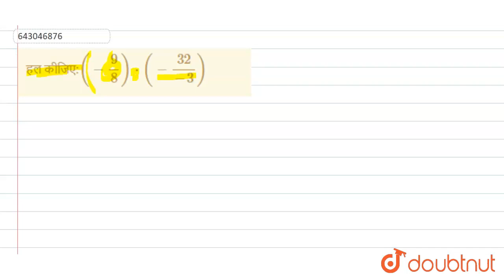हल कीजिए:(-9/8) *(-32/-3) | परिमेय संख्याएँ | MATHS | ASHOK PUBLICATION | Doubtnut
हल कीजिए:(-9/8) *(-32/-3)
Class: 8
Subject: MATHS
Chapter: परिमेय संख्याएँ
Board:UP Board

👉 Have Any Query? Ask Us.